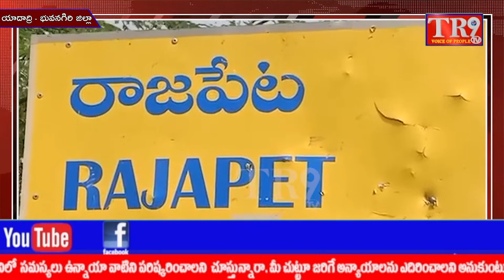రాజపేట మండల కేంద్రంలో ప్రపంచ ఫోటోగ్రఫీ దినోత్సవ వేడుకలు||TR9 TV